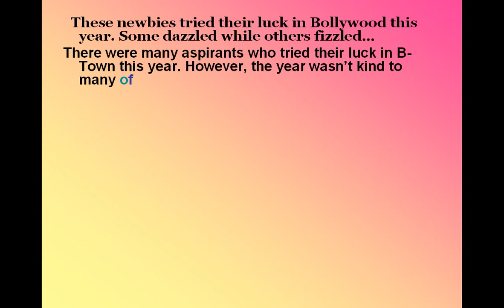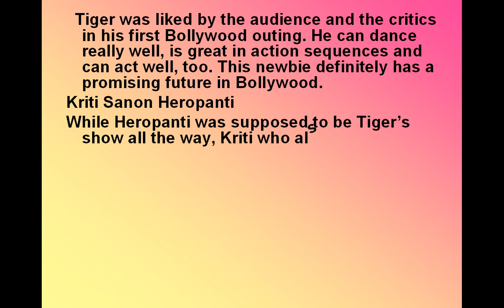Bollywood beginners of 2014: Fawad Khan, Tiger Shroff, Kirti Sanon made their debut this year-review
Bollywood beginners of 2014: Fawad Khan, Tiger Shroff, Kirti Sanon made their debut this year

These newbies tried their luck in Bollywood this year. Some dazzled while others fizzled…
There were many aspirants who tried their luck in B-Town this year. However, the year wasn’t kind to many of those. While some found cushy launchpads, others managed to get a break after years of toil. But easy debuts don’t guarantee success. Some managed to shine in movies where they were on the sides, while those with seemingly safe launchpads failed to make it big at the box office. Expectations were high. Here are those who raised our expectations the most. However, not all of them met those.
Tiger Shroff Heropanti
People didn’t know what to expect of Tiger. However, not only did his movie work wonders at the box office, but the debutant had many big producers and production houses signing him for their forthcoming ventures. Tiger was liked by the audience and the critics in his first Bollywood outing. He can dance really well, is great in action sequences and can act well, too. This newbie definitely has a promising future in Bollywood.
Kriti Sanon Heropanti
While Heropanti was supposed to be Tiger’s show all the way, Kriti who also made her debut with the movie, was noticed by everyone for her effortless performance. Within a year, she has already signed Singh Is Bling opposite Akshay Kumar, Farzi with Shahid Kapoor and is likely to star in the movie based on Chetan Bhagat’s novel Half Girlfriend. This sure is a fantastic beginning for a girl who doesn’t hail from a filmi khandaan.
Siddharth Shukla Humpty Sharma Ki Dulhania
Already popular as Shiv of Balika Vadhu, Siddharth caught Karan Johar’s eye when the later was judging Jhalak Dikhhla Jaa. Siddharth was cast as Alia’s suitor in HSKD. The role was on the lines of the one he played in Balika Vadhu. Along with his acting chops, he also showed off his drool-worthy physique on the big screen. While the movie did extremely well at the box office, it was Varun and Alia, who walked away with much of the attention. But being part of a Dharma movie sure opened the gates of Bollywood for Siddharth.
Tahir Raj Bhasin Mardaani
Bad can be good, and Tahir is one person who will vouch for it. After struggling in Bollywood, the newbie got himself a part in the Rani Mukerji-starrer. However, he wasn’t cast opposite the actress. Instead, he had to make her life miserable in the movie. And his attempts at being bad were so good that even Aamir Khan took note of his performance.
Fawad Khan Khoobsurat
There couldn’t have been a better Prince Charming. Having starred in Pakistani soap Humsafar, which was telecast in India, around the time of the release of Khoobsurat, Fawad already had his female fan following in place. And he added a whole lot more to the number when he made his Bollywood debut. The actor will play a prince once again in the movie based on Battle For Bittora opposite his Khoobsurat co-star Sonam.
Daisy Shah Jai Ho
A Salman Khan movie would be any aspiring actress’ dream debut, and looked like Daisy Shah was living the dream. And though Jai Ho did well at the box office, Daisy, who was being initially compared to Rani Mukerji, failed to sign any plum projects after her debut. These days she is often spotted more at events than on sets.
Armaan Jain Lekar Hum Deewana Dil
Raj Kapoor’s grandson and Kareena and Ranbir’s cousin, Armaan, had his brother-in-law Said producing his debut vehicle. The movie directed by Imtiaz Ali’s brother Arif had a great score by AR Rahman. This looked like an ideal launch with a safe storyline. However, the movie didn’t click at the box office, and Armaan is yet to sign something that will help him relaunch his Bollywood dreams.
Mohit Marwah Fugly
Like Armaan, Mohit too had his filmi connection in place. The newbie, who is Sonam and Arjun’s cousin, was launched in a movie produced by Akshay Kumar. The movie was heavily inspired from Rang De Basanti, however, the badly-made movie tanked at the BO. Mohit, who is often seen at high-profile parties, is yet to find any good projects.
Vijender Singh Fugly
He had packed a lot of punches in the boxing ring, but he couldn’t win the bout at the box office. In Fugly, Vijender was cast in a role of a Haryanvi boxer, which was tailor made for him. But the boxing champ couldn’t impress the critics or the audience in his debut. Since the movie, Bollywood has kept its distance from the boxer. He may be good in the ring and occasionally on the ramp, but Bollywood definitely isn’t his turf.
Also seen  in 2014
• Deeksha Seth (Lekar Hum Deewana Dil)
• Humaima Malick (Raja Natwarlal)
• Jai Bhanushali
• Surveen Chawla (Hate Story 2)
• Sonali Raut (The Xposé)
• Zoya Afroz (The Xposé)
• Himansh Kohli (Yaariyan)
• Rakul Preet Singh (Yaariyan)
• Kiara Advani (Fugly)
• Arfi Lamba (Fugly)
• Manasvi Mamgai (Action Jackson)